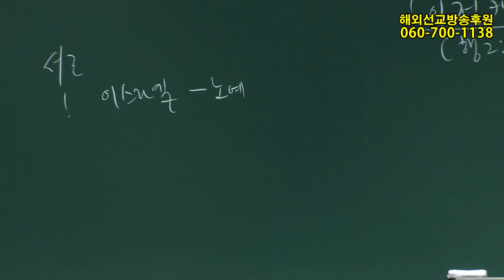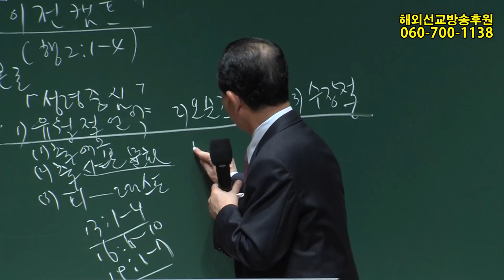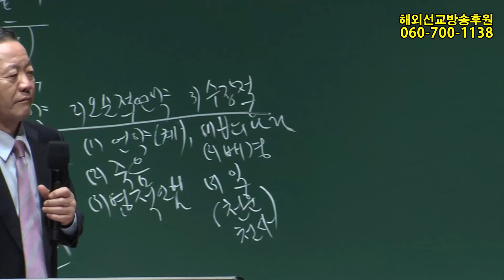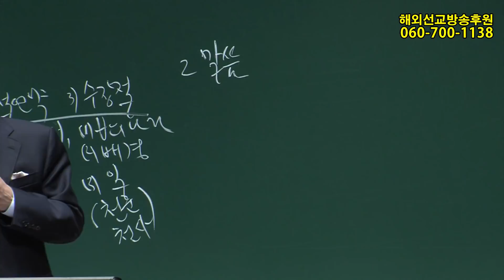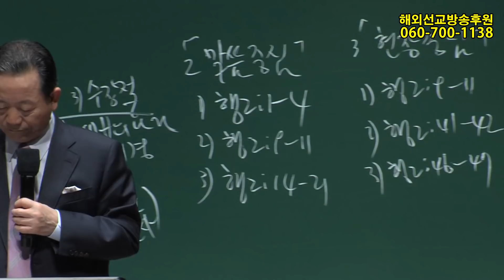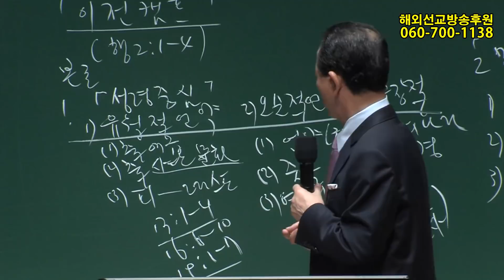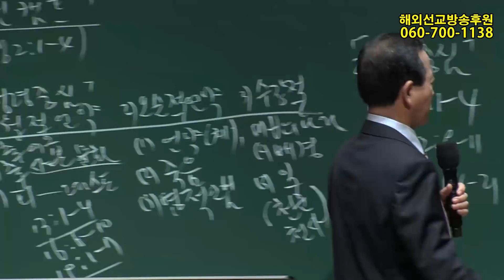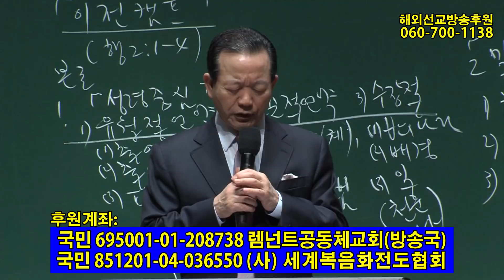(기도수첩 2020.03.07) 2019년10월19일 핵심요원훈련-옛틀을 깬 이전캠프(행2:1~4)